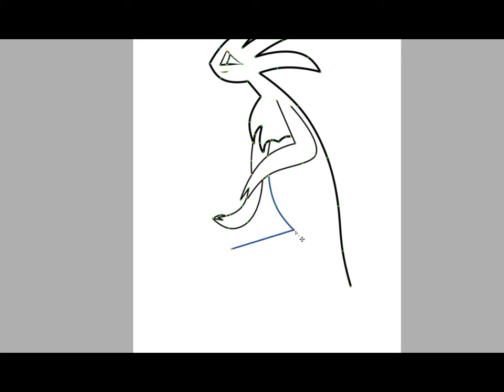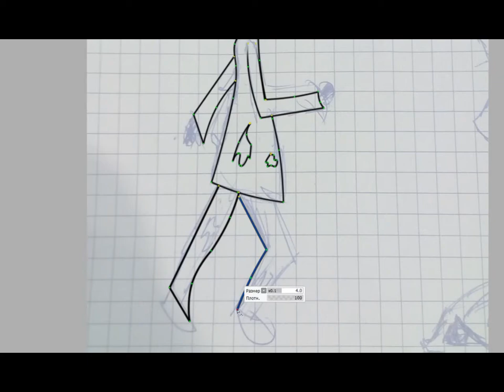Рисую персонажей "Хистерия -- Новогодняя История"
Джереми и Сильвия